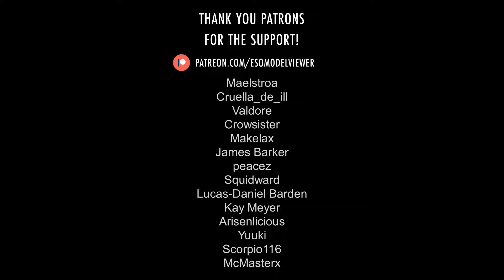Seaghost Pillion Moose ∣ ESO › Mounts › Multi-Rider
"I've always preferred moose to elk or horses. In battle they're more reliable, they're cussed strong, and for overland travel they can't be beat. Plus, their noses are just so soft!" —Yvon Serielle, Daggerfall

Translations: Élan à plusieurs places du fantôme marin, Seegeist-Soziuselch,  Alce con silla doble fantasma marino, Лось — морской дух с двухместным седлом, シーゴストの輸送ムース, 海鬼双骑驼鹿.

Music: "The Sea of Ghosts" by Brad Derrick from The Elder Scrolls Online: Greymoor (Original Game Soundtrack).

0:00 - Model rotation: without upgrades
0:15 - Model rotation: with upgrades
0:30 - Full body pictures
0:48 - Close-up pictures